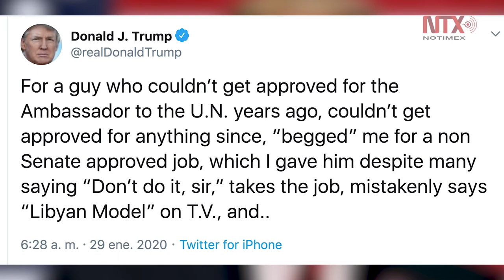Trump acusa a Bolton de publicar información de seguridad nacional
El presidente estadounidense Donald Trump afirmó en su cuenta de twitter que lo escrito por John Bolton, en un libro que próximamente saldrá a la venta, es información de seguridad nacional.